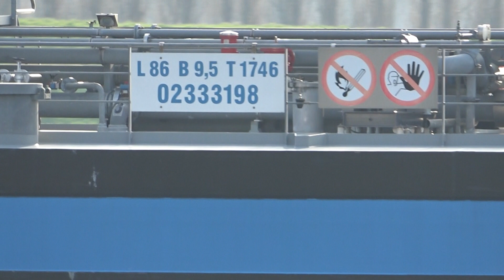JÖRG DEYMANN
Scheepsgegevens
Scheepstype Motortankschip
Brandmerk 33198 B Rott 2012
ENI-nummer 02333198
Bouwjaar 2012
Bouwwerf Stocznia Kozle Serwis in Kozle
Afbouwwerf Bodewes Binnenvaart BV in Millingen a.d. Rijn.
Bouwnummer 942
Tonnage 1635
Afmetingen 86.00 x 9.50 x 3.31
Voortstuwing 1014 pk Caterpillar
Motortype C 32 Acert electronic
Kopschroef 450 pk John Deere van Tiem
Mutaties
Mutatiedatum 2012
Naam ULEKRITE
Eigenaar Ulekrite Scheepvaartonderneming CV in Millingen a.d. Rijn
Mutatiedatum 2021
Naam JÖRG DEYMANN
Eigenaar Deymann Reederei GmbH in Haren Ems
Rederij Deymann